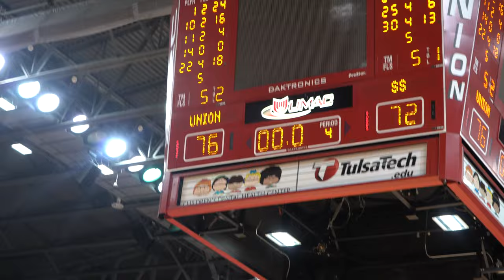Sand Springs VS Union High School | Union - Jenks Invitational| UNG 23 FT. Dake Thompson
This is another episode of Under The Goal. And with in this game you will see Sand Springs (OK) VS Union (OK). This is a game from the annual Union-Jenks Invitational. Dake Thomason had 32 points in this game.